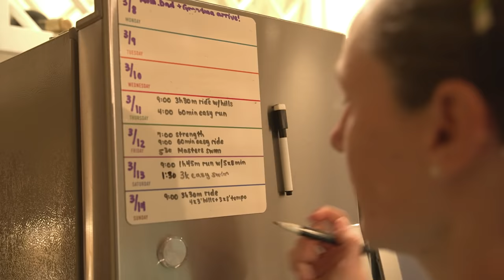Katie Zaferes | Humble Warrior | Triathlon Motivation Documentary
Get to know 2019 World Triathlon Series and Super League Triathlon Champion Katie Zaferes.